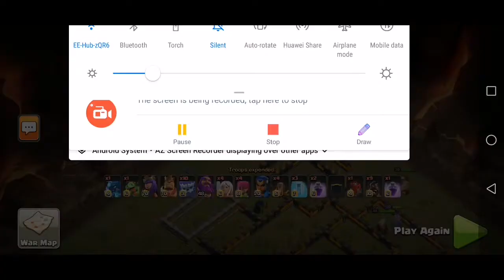banana melee #14 Th13 3star yeti smash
Yeti smash with siege barracks